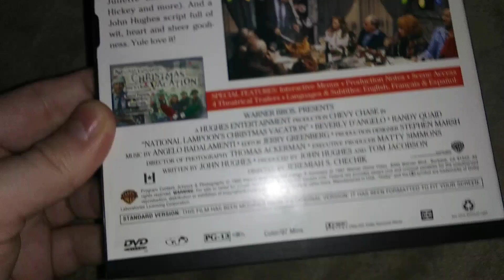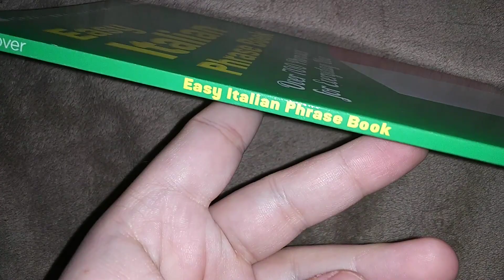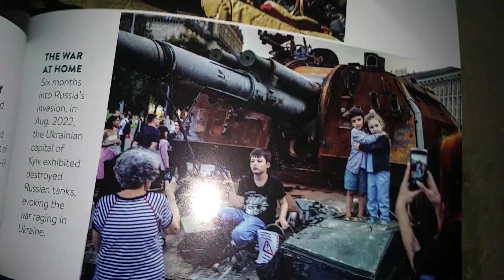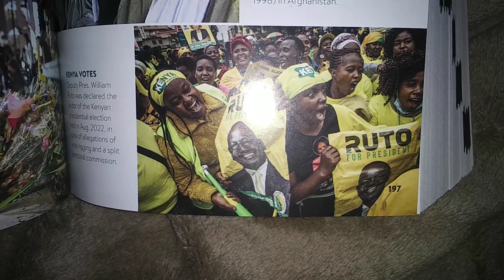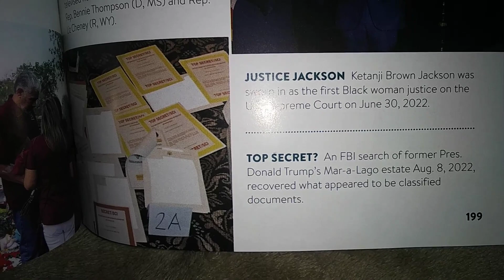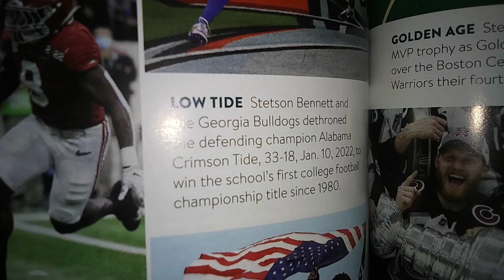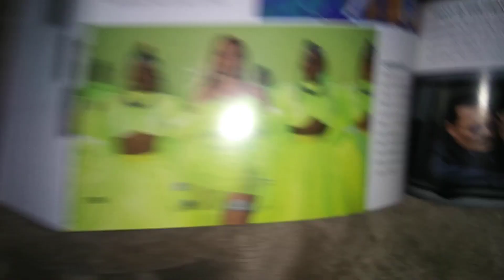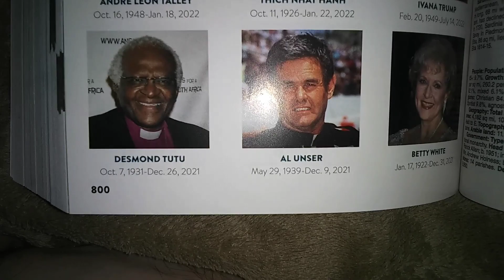The Final Update of 2022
At the end of a twelve-month journey that followed me from a thrift store in Nogales and followed me to Amazon comes one final DVD and five books to end a good year for me that ended on a somewhat shaky note.